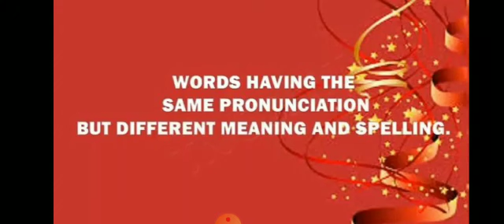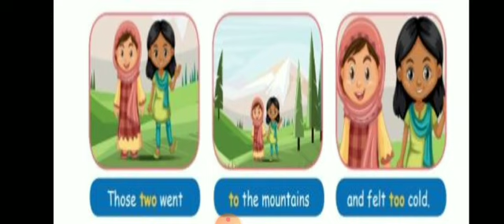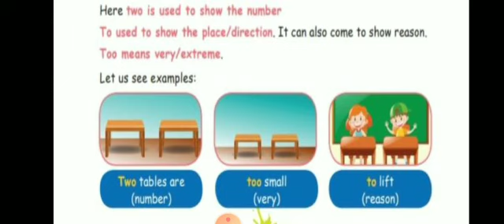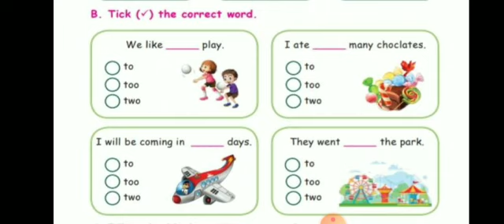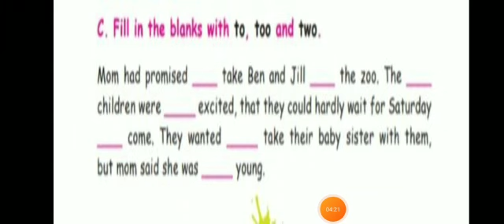STD V, TERM III, ENGLISH, SRI KANNA MATRICULATION HIGHER SECONDARY SCHOOL, MUDUKULATHUR.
Std V
Term III
Subject-English
Homophones